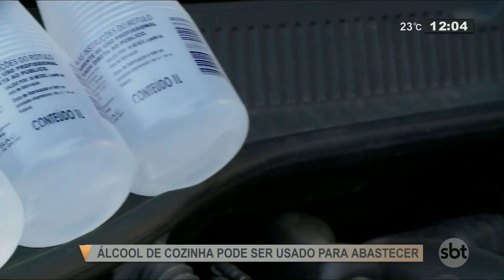Consumidores usam álcool de cozinha para abastecer